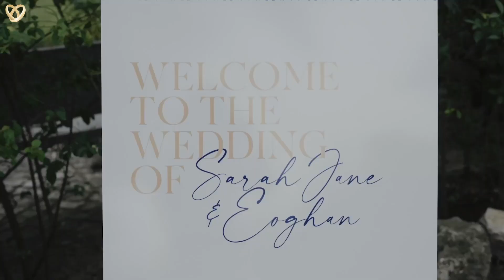Ein traumhaftes Hochzeitsvideo aus Lampertheim ❤️ Hochzeitsfilmer mit Leidenschaft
Hochzeitsagentur:
„Alexshow - just love“